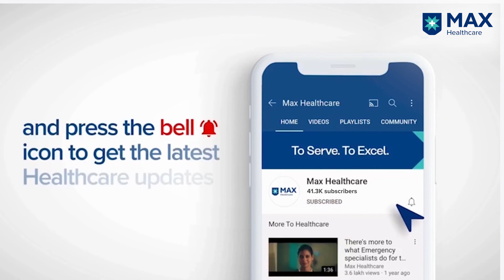Muscle Invasive Bladder Cancer & Kidney Stone Treatment | Success Story | Max Hospital, Dehradun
After discovering blood in his urine, Bhishan Bahadur was diagnosed with bladder cancer. However, he was refused surgery at other hospitals as he was a high-risk patient. He then decided to consult Dr. Deepak Garg Consultant, Urology, Uro-Oncology, Kidney Transplant, who did further evaluation and found that Bishan also had kidney stones. A treatment plan was devised that would include the first surgery for cancer followed by another surgery for kidney stones. At Max Super Speciality Hospital, Dehradun, we offer a holistic and integrated treatment approach that focuses on patients’ recovery.